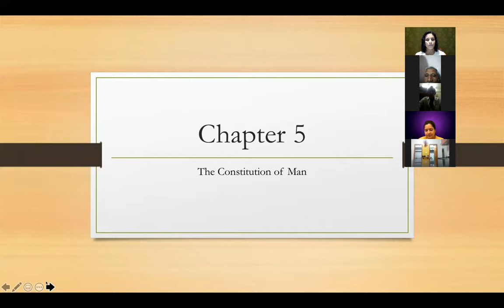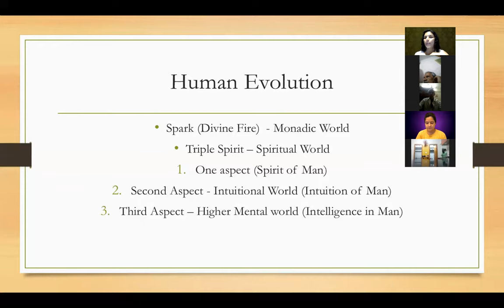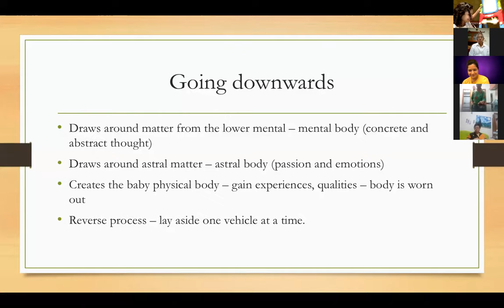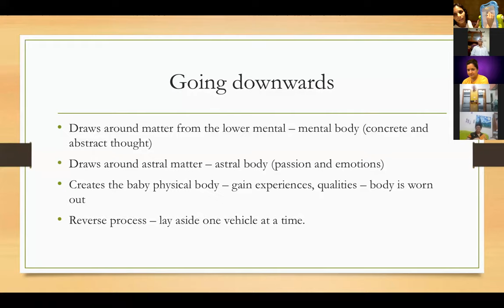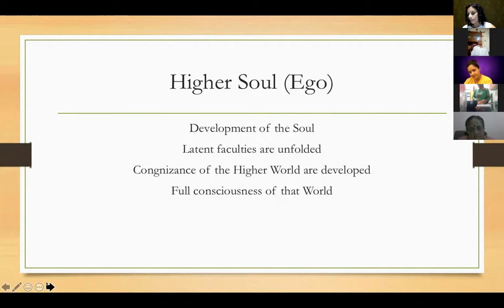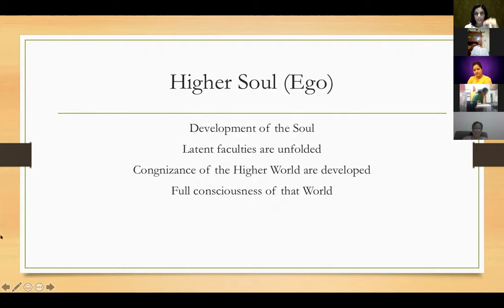Textbook of Theosophy Chapter 5 begins.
Chapter 5 has two parts, this is part 1.